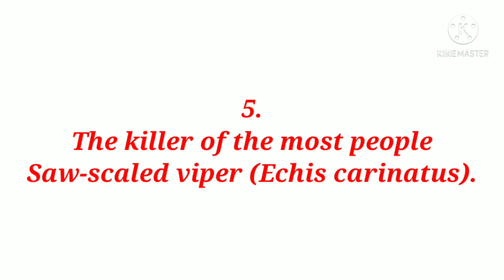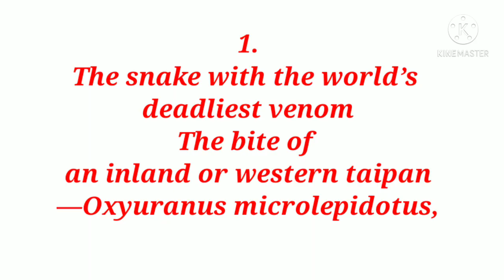Most Poisonous And Dangerous Snake In The World-9 Of The World's Deadliest Snakes